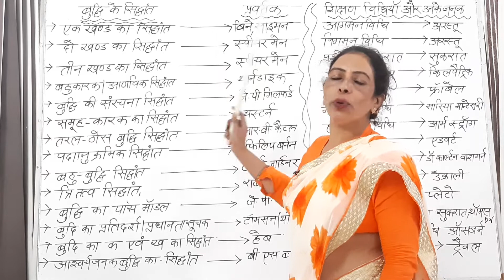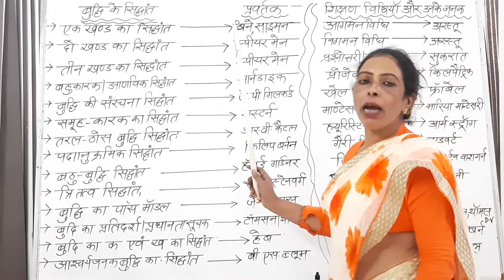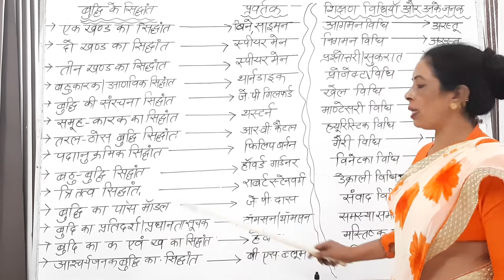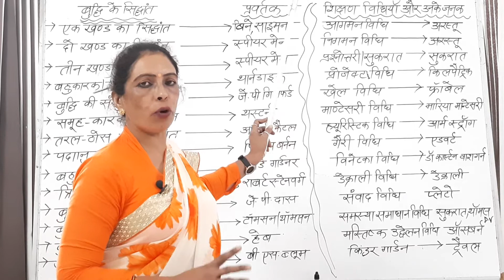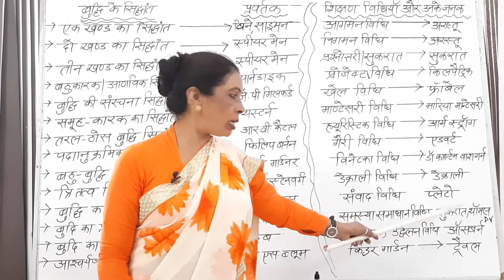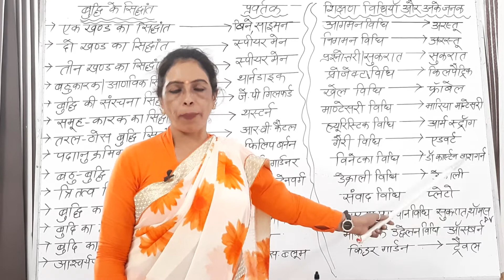बुद्धि के सिद्धान्त व प्रवर्तक, शिक्षण विधियाँ व प्रवर्तक for REET examination